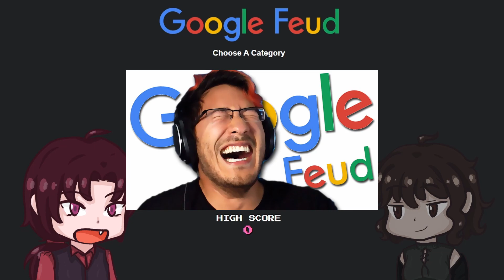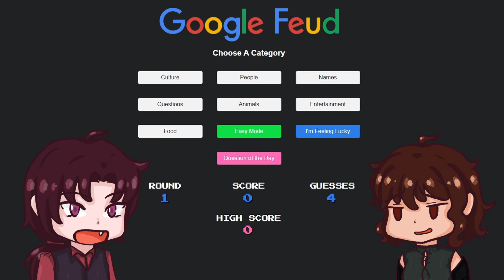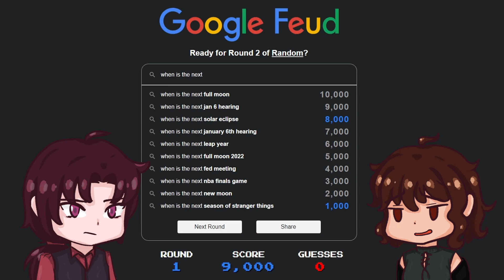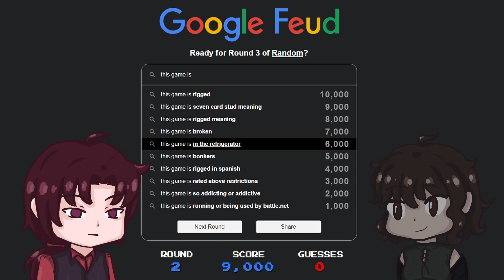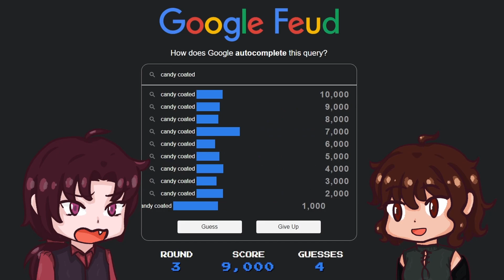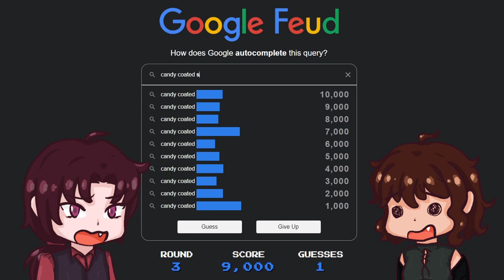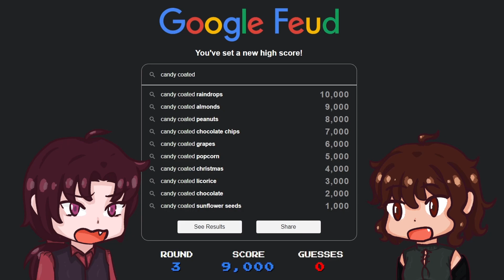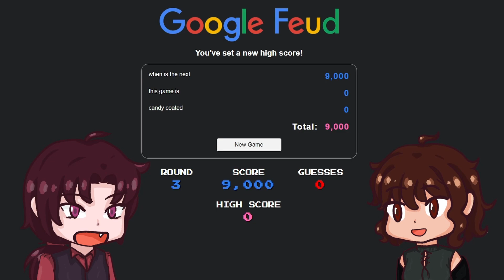Lovers Feud with Google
Sometimes, people in a relationship will fight. Couples argue. It's a fact of life, and it can be healthy if handled right. But rarely will you see a couple fighting against the rest of the world. Or fighting against Google at least. Something like that. Cherry Kirby and I test our relationship with Google Feud, but how will we do?